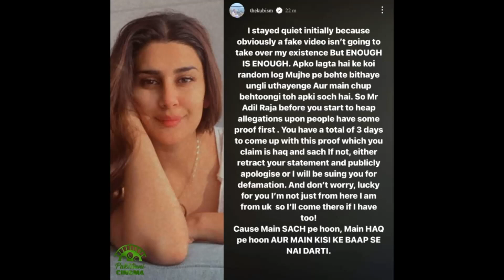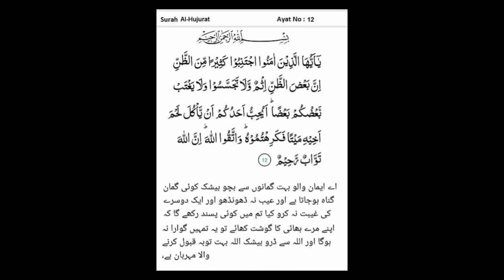Major Adil Raja | Exposed Pak Army & Establishment | Mahira Khan Kubra Khan Mehwish Hayat Sajal Aly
In this video I explained why Raja Adil (aka soldier speaks) talk about Pakistani Top actresses i.e Mahira Khan, Kubra Khan, Sajal Aly and Mehwish hayat. Although he didn't name any actresses but given a small gesture about the name of actresses. In this video he also talk about the previous General Qamar Javed Bajwa and Ex General of Inter Services Intelligence that they sexually use the top notch actresses of Pakistan. However, Kubra Khan takes step forward to take action against ex major Adil raja for defaming her. Also Sajal Aly & Mehwish Hayat takes serious concerns about the incident. Moreover, we just forgot Allah and doing the ill or doing character assassination.